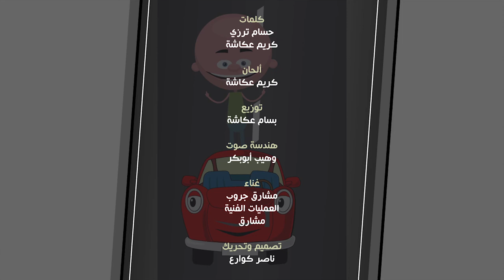حديث السواقين والتكاسي